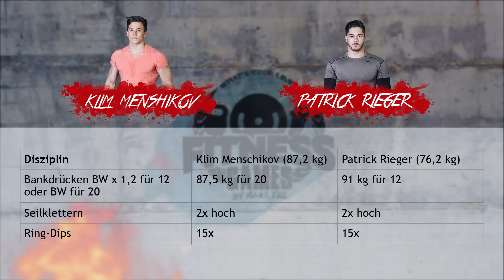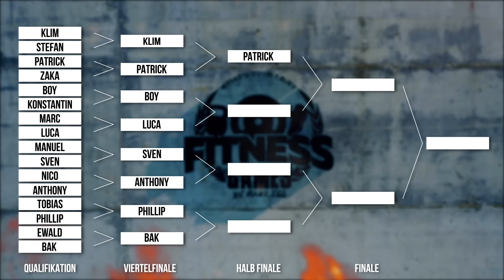PATRICK RIEGER (76,2KG) vs. KLIM MENSHIKOV (87,2KG) // Viertelfinale #1